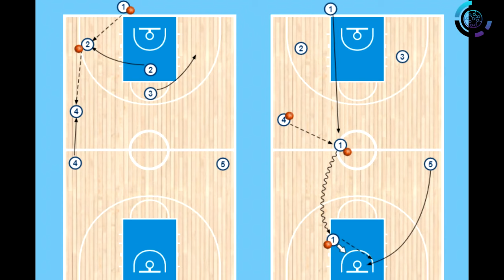Full-Court Press Break Play by Martin Schiller (Kauno Žalgiris)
🔹Great combination of Martin Schiller and his coaching staff against full court press.
🔹This season, Kauno Žalgiris is playing fast and efficient basketball with new interesting ideas.
Press-Kill Action🔥:
1. Quick pass to the corner.
2. Pass to big flashing from midcourt.
3. Quick big men pass to sprinting inbounder.
4. 2 vs 1 situation at the end.